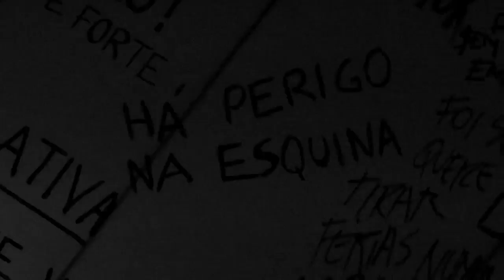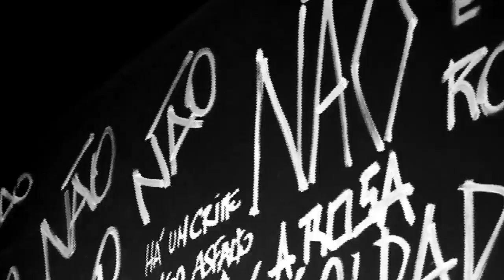Quarto Sensorial - Ølfrygt | QUARTINHO #38 (LIVE) | VOID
Quartinho é um espaço que na verdade são três, mas que na prática não existe – Rio de Janeiro, Porto Alegre e São Paulo. Artistas que nos conectamos de alguma maneira com suas frequências e que convocamos a experimentar uma performance através de uma transmissão ao vivo na grande rede mundial de computadores: a internet.